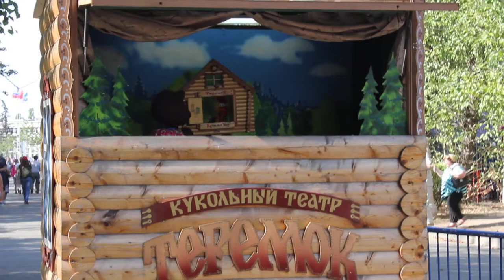Кукольная сказка Теремок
Инсценировка русской народной сказки "Теремок" с использованием кукол

Действующие лица:
Мышка
Лягушка
Заяц
Лиса
Волк
Медведь